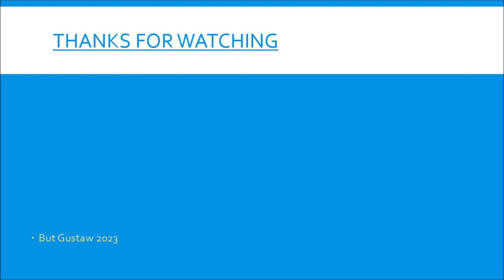shoeplay FDtF4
Topic:
The Cheops satellite has discovered a rare system of six planets moving in perfect synchronization.